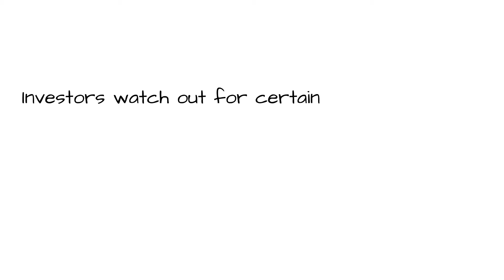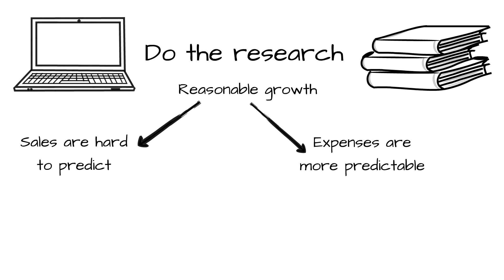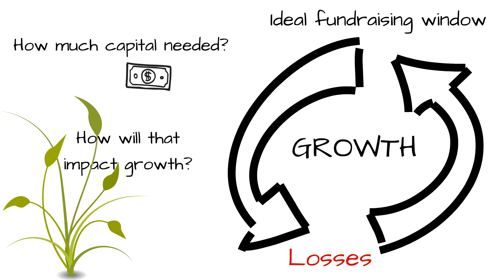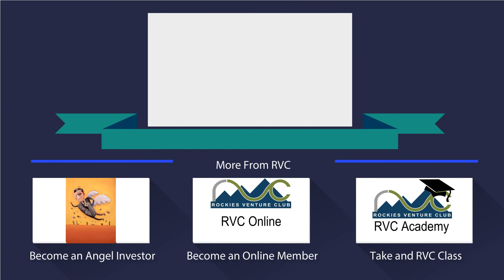Financial Proforma Projections for Venture Capital Pitches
In this video Peter Adams explains the importance a proforma when it comes to pitching in front of investors.

Many people are confused about what goes into a proforma in a pitch deck vs. one used for financial planning.  There is also confusion about how many years it's practical to use for projections.

Peter Adams argues that the proforma should cover at least as many years as the CEO believes it will take to get the company to an exit.